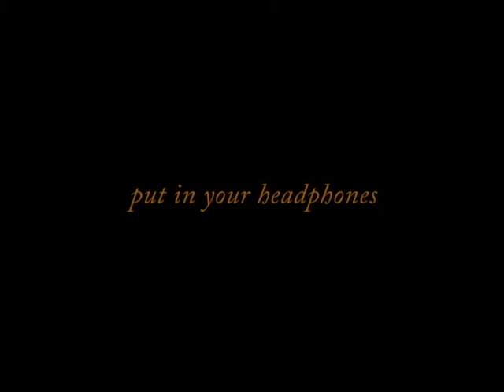4.48 Psychosis Digital Media Monologue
This is a small section from the play "4.48 Psychosis" by Sarah Kane, edited for my audio design class.

Voice actors:
Raquel Shaw
Morgan McCutchen
Annette Koehn